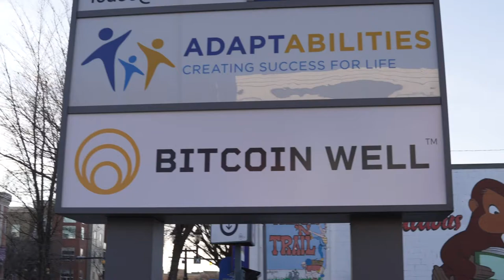Bitcoin Well adds fraud prevention screens to Bitcoin ATM workflow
Fraud is all too real in today’s society, especially in the crypto space. That’s why we’re taking steps to educate and empower you, our customers, to be vigilant, and protect yourself and your coins.